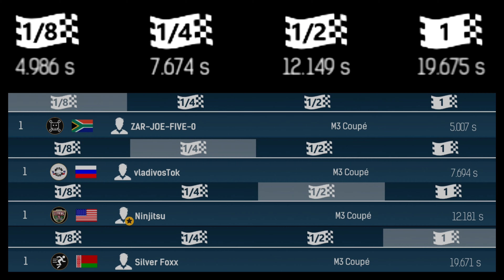V8 BMW M3 / Tuning, Times and Parts / Nitro Nation #243